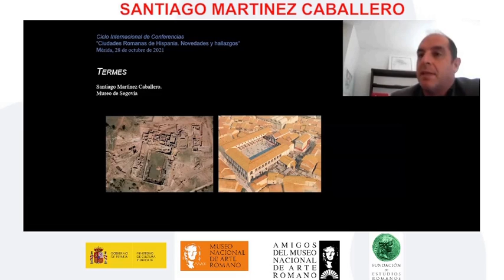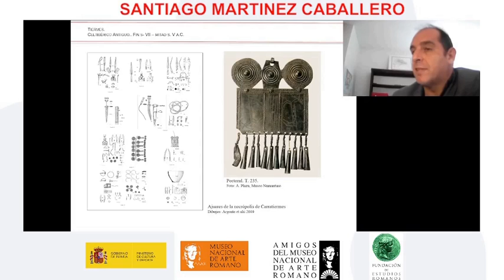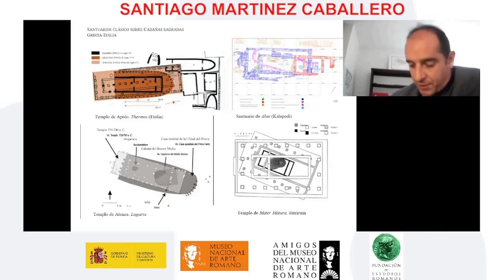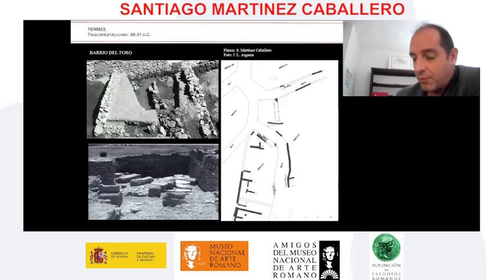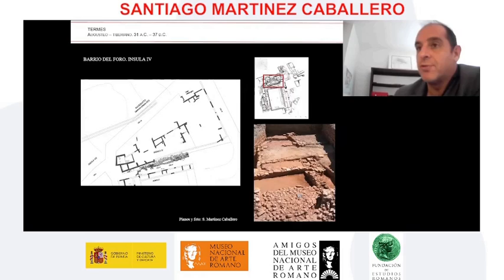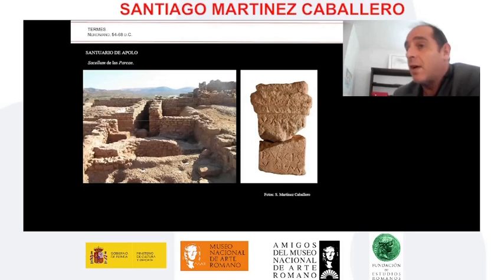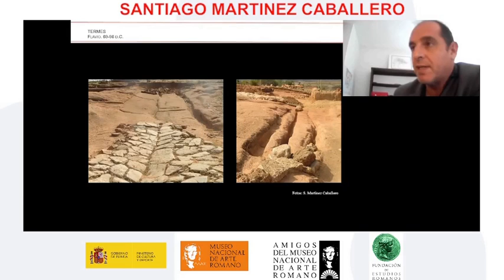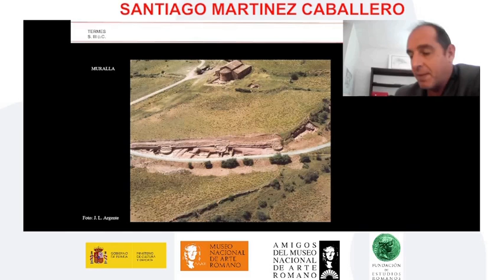Tiermes - Santiago Martínez Caballero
Conferencia incluida en el Ciclo de Conferencias 'Ciudades Romanas de Hispania - II. Tarraconensis'.